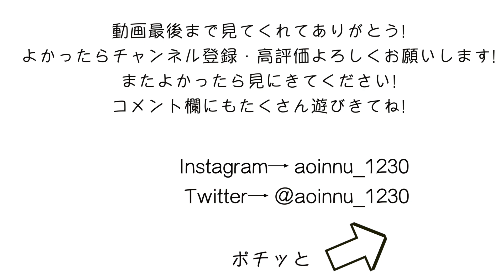1人暮らしの最強夜食「油揚げ編」生活音/Vlog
おでんくん懐かしい

▼あおいんぬへのなにかしらはこちらへ

▼プレゼントやファンレターなどはこちらへ
〒150-0001
東京都渋谷区神宮前6-18-3 神宮前Sビル 6F
GROVE株式会社 あおいんぬ宛

▼動画内の翻訳にご協力頂けたら幸いです（英語、韓国語などなど）

みなさんこんばんはあおいんぬです！

最近花粉がやばすぎて鼻水&くしゃみが止まりません

家の中にいても止まりませんなぜでしょうかねえなぜなのでしょうか

なんか最近は注射？打てば治るって聞いて興味満々だけど
注射怖いからなかなかいく気にならないあおいんぬですどうもこんにいわ

あれじおん飲んでみよっかな
薬苦手だけど

お花見も行きたいなあ

そして今日は油揚げを使ったおすすめの夜食をご紹介でございます
割と簡単に作れるし美味しいです

焦げて失敗したけどね！！！！

たまにはこんなこともあるよね！！！！

あ、そういえばもうすぐ初グッズが完成しそうなのでぜひお楽しみに(*´-`)

またね〜